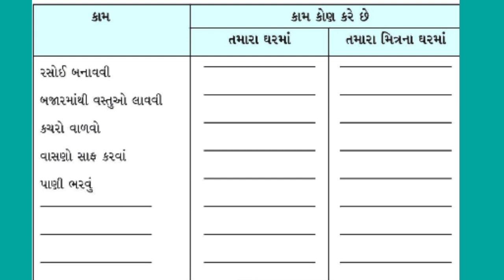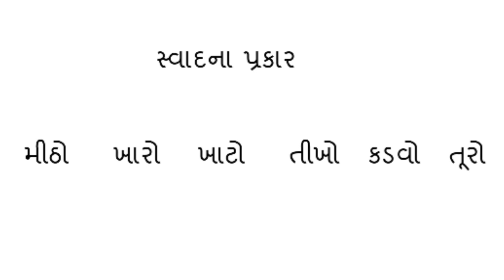GM STD 3 AASPAS PATH 14 BHAG 1